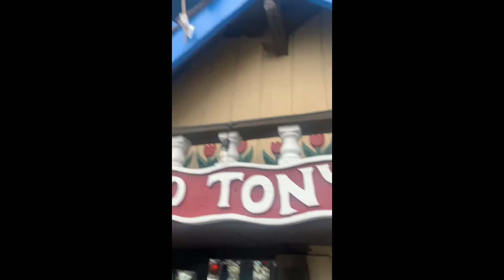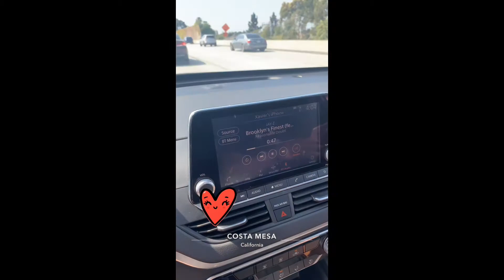Took my mother out to Redondo Beach. We ate at old Tony’s what an amazing day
Sightseeing and eating in LA